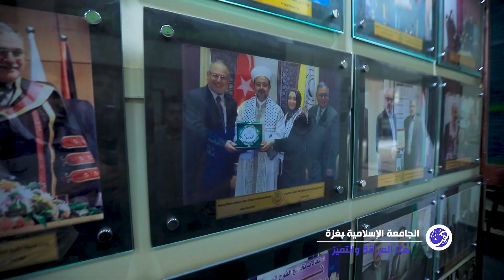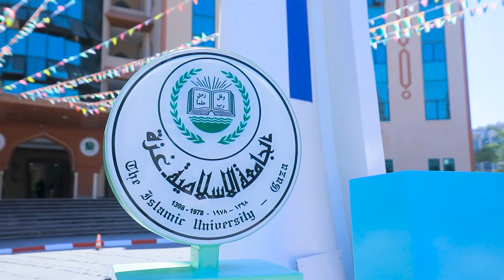الطالب حازم حسنين الحاصل على 99.6% يلتحق بالجامعة الإسلامية